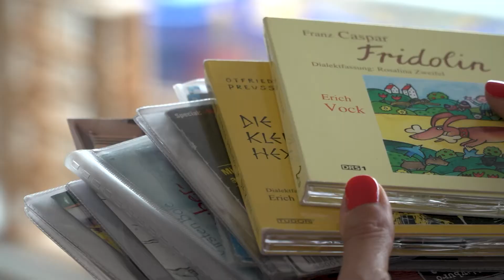Monica Müller über Hörbücher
Die Auswahl an Hörbüchern für Kinder ist riesig. Monica Müller und ihr Sohn hören sie durch und geben dir Tipps. Warum die Beiden dieses Hobby teilen, erzählen sie Elena Bernasconi im Video